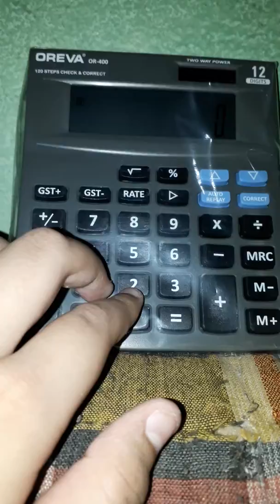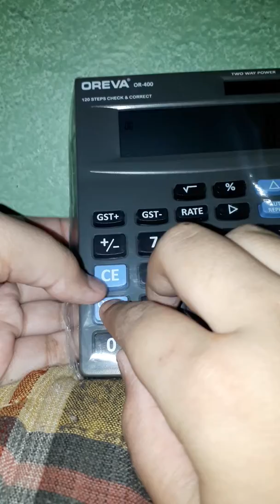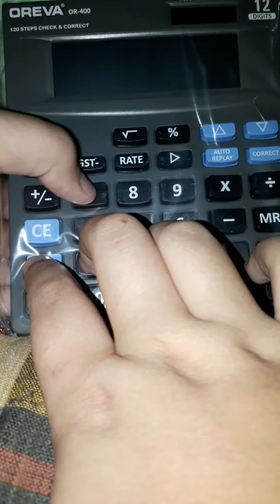How to off OREVA OR 400 calculater without any time /ajay Sharma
Ajay Sharma